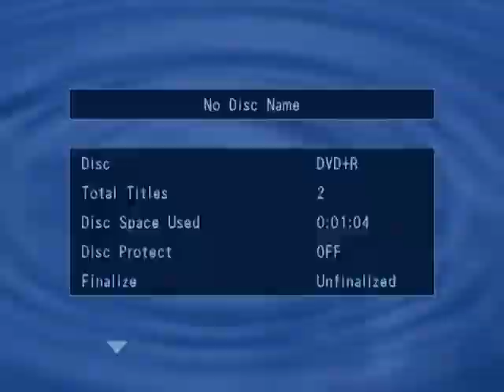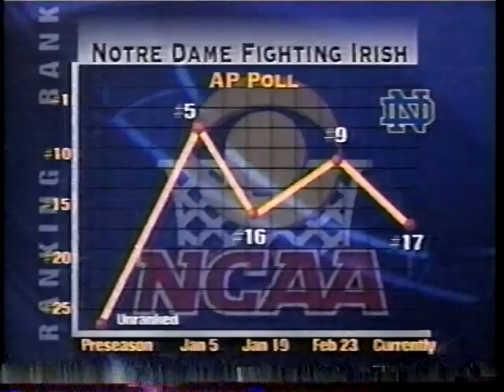2003 NCAA Men's Basketball Tournament Milwaukee vs. Notre Dame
2003 NCAA Men's Basketball Tournament First Round matchup from Indianapolis, Indiana between Milwaukee and Notre Dame.

Please excuse the video for missing the first few minutes of this game as the CBS affiliate in Wisconsin that this game was recorded from switched between this game and the Wisconsin - Weber State game (as well as a brief power outage that knocked the station off the air).